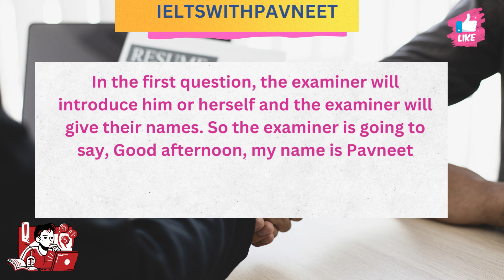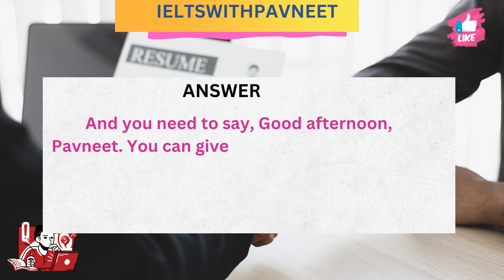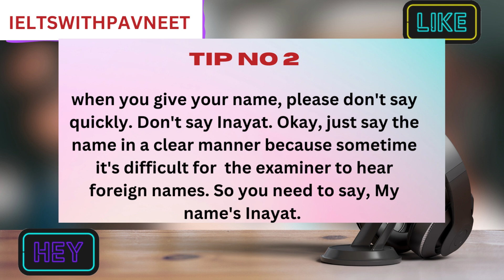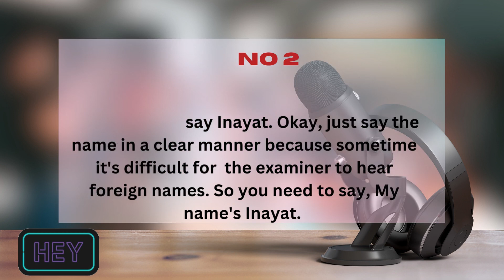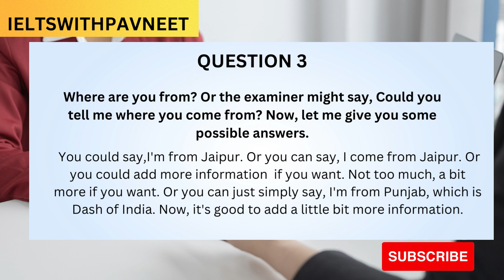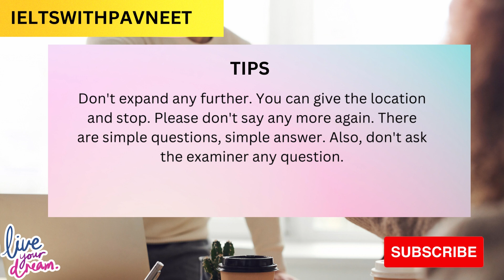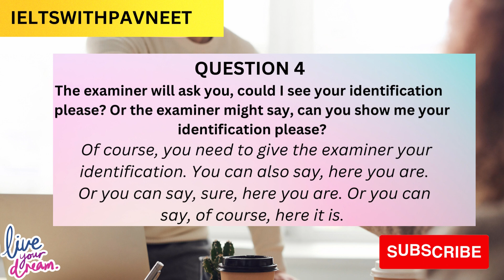IELTS SPEAKING: Greeting the examiner